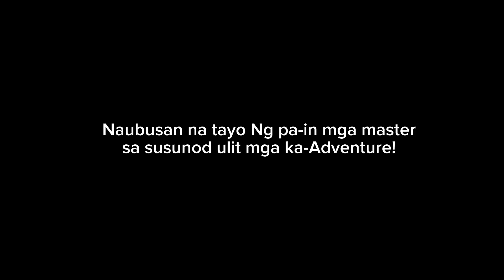Nasa gilid lang Ang mga Isda!